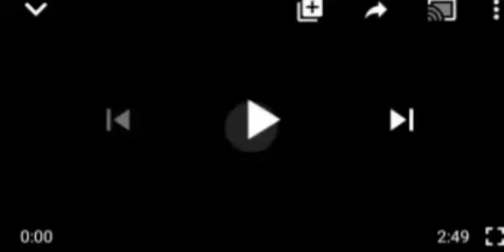2DAYS TO EDO ELECTION, APC ÃÇÇŪ$£D OFẞŪYIÑG VOTES!, CHECK OUT WHATTHESE WOMEN ARE DOING REALLY FUNNY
Edo Election